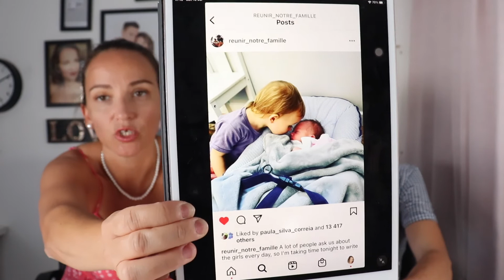Keeping Up With Santiago's Mum & Dad | Episode 7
Keeping Up With Santiago's Mum & Dad | Episode 7 | Our 9th Anniversary

Today we are talking about our 9th anniversary, organisation of a meditation/healing/prayer group for Santiago and an update on the french family we have spoken about before ( @reunir_notre_famille ).